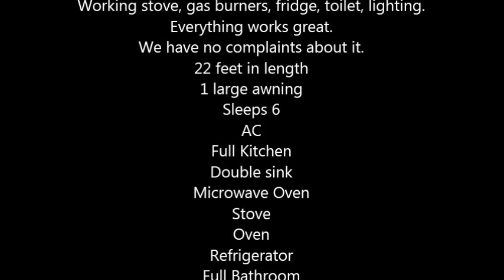1995 Fleetwood Prowler Travel Trailer in Bellingham, WA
1995 Fleetwood Prowler

This has been a great trailer for our family of 4.
Working stove, gas burners, fridge, toilet, lighting.
Everything works great.
We have no complaints about it.
22 feet in length
1 large awning
Sleeps 6
AC
Full Kitchen
Double sink
Microwave Oven
Stove
Oven
Refrigerator
Full Bathroom
Overhead Cabinets
Air Conditioner
Heater
Sleeps 4
Patio Awning
Water Pump
Lots of Storage
Water Heater
Battery
Fresh, Grey and Black Holding Tanks